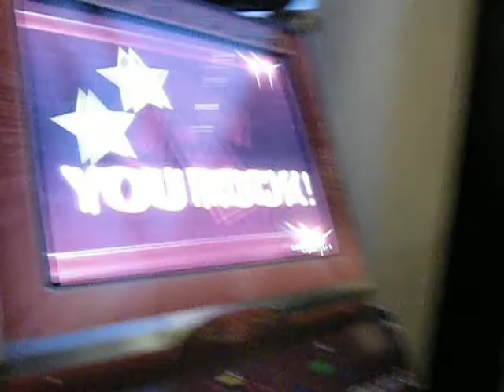Wister - Charlene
How to fuck up a three star on Charlene, by Wister.

Coming soon : How to fuck up a star on Bumble Bee, by TyBo.

Score : 98,80%